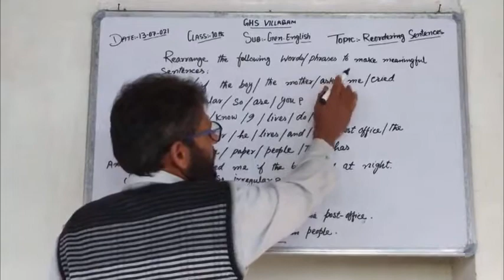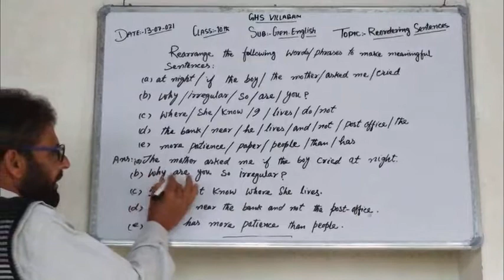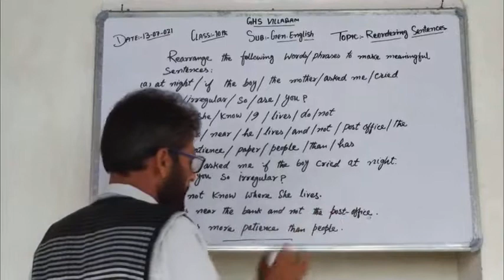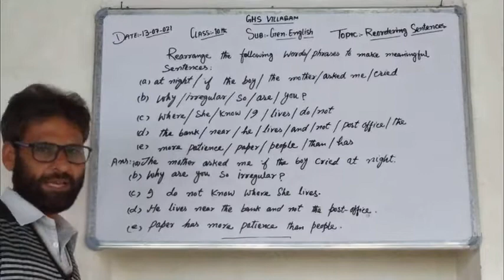Class:-10th Sub:-English Topic:-Reordering sentences